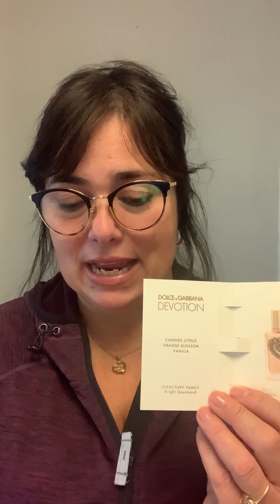Devotion, Dolce & Gabbana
Fragrances mentioned:
Vanille Abricot, Comptoir Sud Pacifique
Lira, Xerjoff
Wanted, Azzaro
Valentina, Valentino
Black Opium Le Parfum, YSL